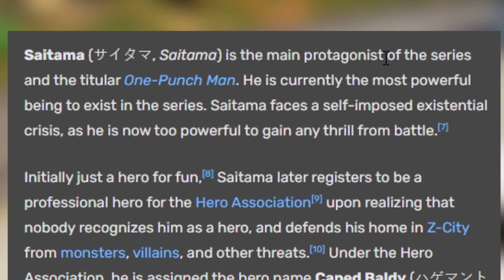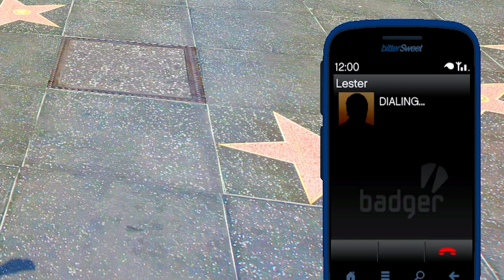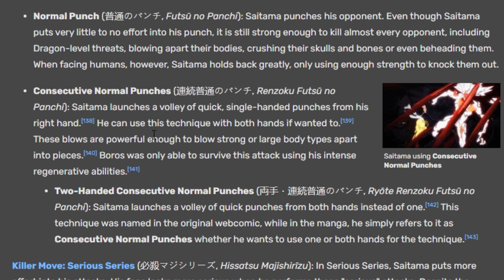FRANKLIN vs ONE PUNCH MAN In GTA 5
Franklin meets Saitama One Punch Man!